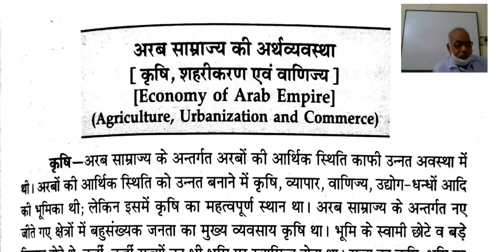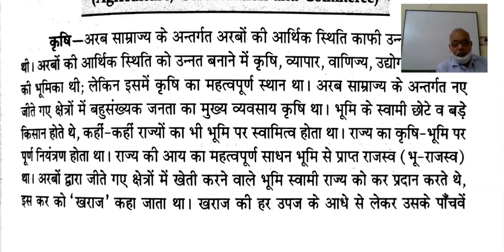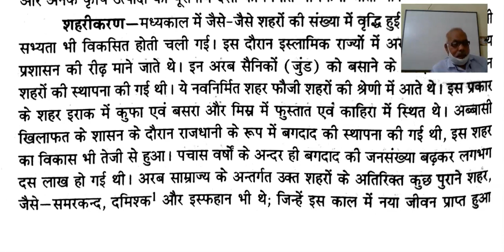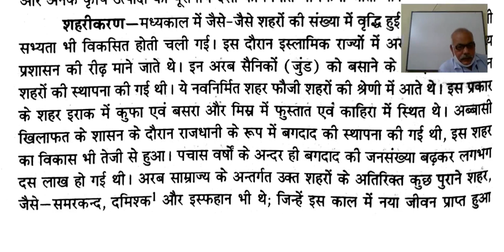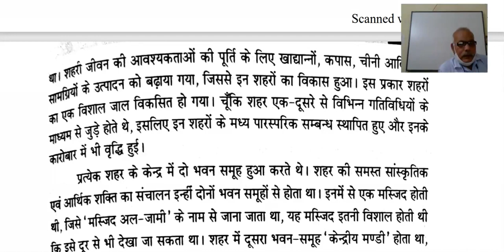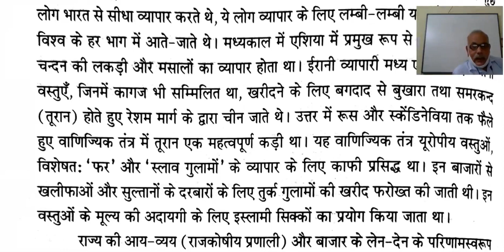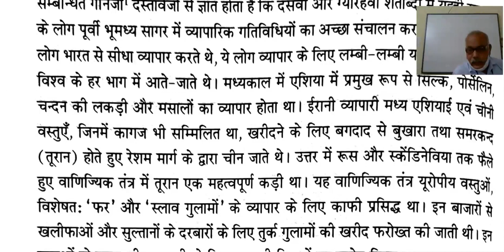कक्षा 11 इतिहास,अध्याय 4 , भाग 6